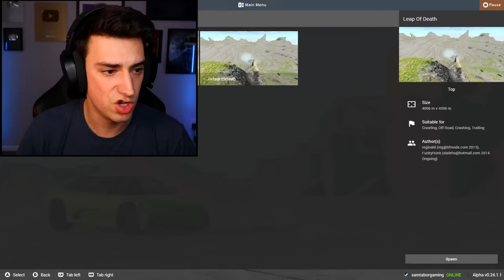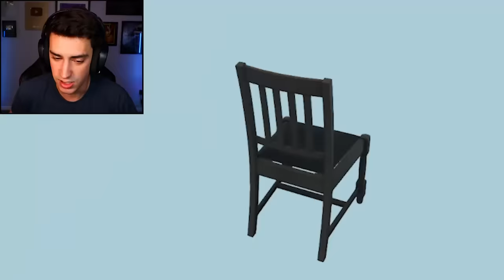DRIVING OFF THE LEAP OF DEATH! (BeamNG Drive)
I drove off the leap of death in BeamNG Drive! Also, apparently school buses with wings exist. What other crazy stuff should I try in this game?